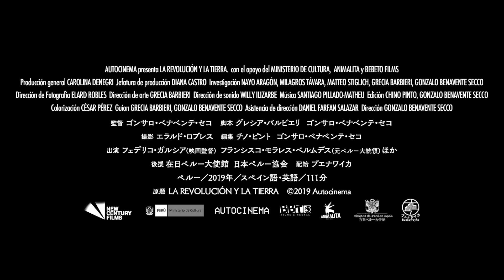「あなたの目を開かせる映画」政治的混迷が続くペルーで起こった革命の是非をめぐるドキュメンタリー『革命する大地』予告編解禁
ペルーのドキュメンタリー史上最大のヒットを記録したゴンサロ・ベナべンテ・セコ監督作『革命する大地』が4月27日（土）から全国順次公開。このたび予告編が解禁された。

本作はベラスコ将軍（後に大統領）率いるいわゆる軍部革命政権によって公布された農地改革法（1969年）の失われた記憶と影響を、インタビュー、アーカイブ映像、数多くのペルー映画の映像を用いて再構築し、ペルーで起こった革命の是非を振り返るドキュメンタリー。

2019年にペルー本国で公開され、9万人以上を動員し、ペルードキュメンタリー史上最大のヒット作となり、2021年の総選挙前にテレビ放映も予定されていた。しかし、この映画が大衆に及ぼす影響を恐れた保守派が放送の延期を求めたとも言われている。

ペルー革命から約50年、今も政治的混迷が続くペルー。この先、ペルーはどこへ向かうのか？　本作は革命によって社会に、民衆に何をもたらすのかを突き付け、暴力や銃以上に記憶された映像や物語が私たちの味方であることを問い直す。

今回解禁された予告編は、貴重なアーカイブ映像とインタビュー、数多くのペルー映画が散りばめられたもの。「あなたの目を開かせる映画」「まさにいま見るべきドキュメタリー」という各メディアの絶賛のコメントが綴られ、“ペルー現代史のマスターピース的怪作”というテロップで締めくくられている。

『革命する大地』は4月27日（土）〜新宿Ｋ’s cinemaほか全国順次公開。

作品情報
革命する大地
2024年4月27日（土）〜新宿Ｋ’s cinemaほか全国順次公開

監督：ゴンサロ・ベナべンテ・セコ
脚本：グレシア・バルビエリ、ゴンサロ・ベナべンテ・セコ
撮影：エラルド・ロブレス
編集：チノ・ピント、ゴンサロ・ベナべンテ・セコ

2019年/ペルー/111分/スペイン語・英語/原題：La Revolución Y La Tierra

後援：日本ペルー大使館、日本ペルー協会
配給：ブエナワイカ